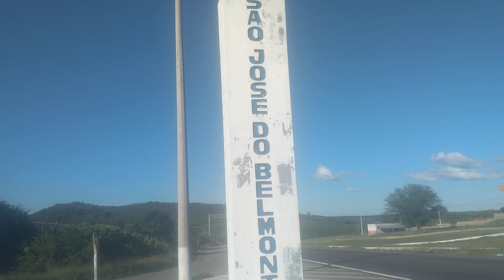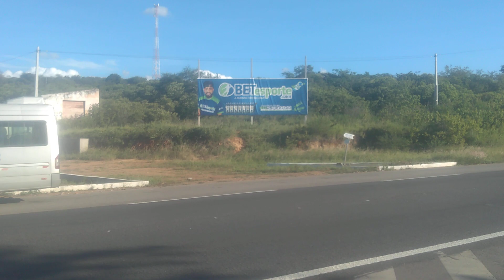TREVO DO BODE ASSADO FOI BUSCAR UM AMIGO QUE VINHA DE SALGUEIRO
o repórter sertão foi buscar um amigo no trevo do bode assado que vinha de salgueiro para belmonte.